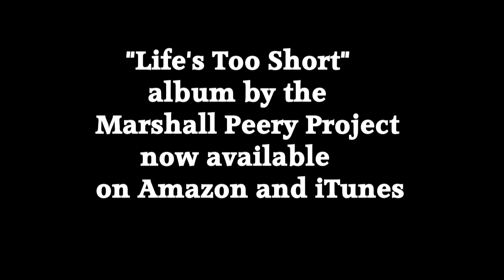"Lifes Too Short" - Marshall Peery Project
Video for the new single "Life's Too Short" by the Marshall Peery Project. Recorded by Andy Oxman at Soundworks Recording Studio in Blue Springs, Missouri. Performed by Kenny Marshall on vocals,  slide and acoustic guitars, and bass. Andy Oxman played electric guitar. Dave Jarman played drums. Tobbi White-Darks sang harmony vocals.Video by Tim Covey, a Lone Milkman Production.